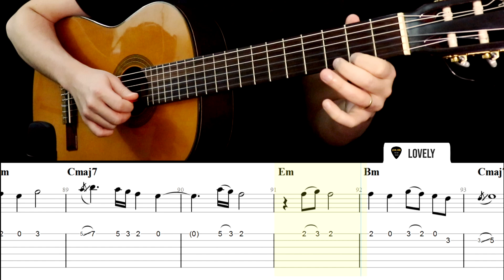LOVELY | Billie Eilish & Khalid | Guitar Tabs | Tutorial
● Personalized feedback on your playing ● and more...

This guitar tutorial includes me showing you how to play what is written in the tablature (tabs). It also includes the chords above the tablature.

Acoustic Guitar, Backing Track and Mixing - Davi Filho
Lovely (Billie Eilish, Khalid) Easy Guitar Tabs Tutorial Sections
0:00 Intro
0:23 Verse 1
0:40 Pre-chorus
1:13 Chorus
1:34 Verse 2
1:51 Pre-chorus
2:24 Chorus
2:41 Outro
Most of my tabs show you how to play the MELODY of the song, usually performed by the singer.
For this reason, I frequently add some guitar solo techniques like hammer-ons, pull-offs and slides to the melody so it can sound closer to the original vocals:
h = hammer-on;
p = pull-off;
/ (sl.) = slide.

Sometimes you are going to face some technical or rhythmic challenges playing it, but I think it's a great opportunity to improve your skills on the guitar. Take it as a challenge. I am pretty sure that it will be worth a guitar lesson.